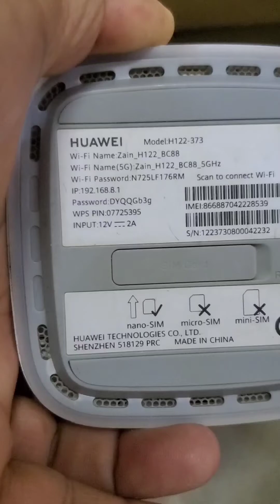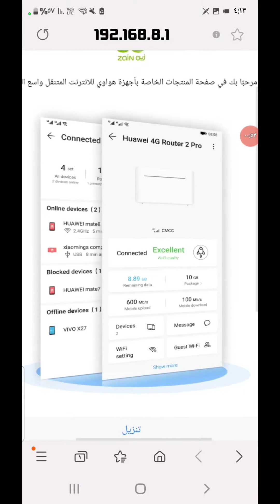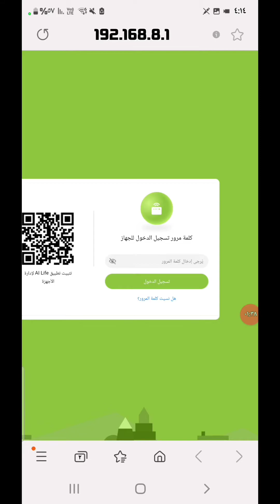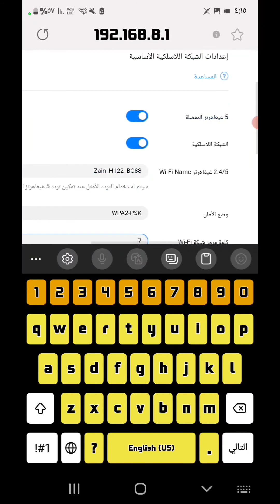تغيير اسم الشبكة والرقم السري في الواي فاي زين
طريقة تغيير كلمة السر في شبكة الواي فاي والمودم
تغيير الرقم السري في شبكة الواي فاي الروتر زين

قد لا يعرف البعض طريقة تغير كلمة المرور لمودم زين حيث هذه الشركة تقدم العديد من الخدمات حيث أنها واحده من أكبر شركات الاتصالات الموجودة بالمملكة العربية السعودية، وتقوم بتقديم العديد من الخدمات للمواطنين حيث أنها تقوم بتوصيل شبكة الإنترنت للمنازل وأصبح المشترك الآن يمكنه تغيير كلمة السر الخاصة بالراوتر من خلال جهاز الكمبيوتر أو من خلال الهاتف المحمول، وشركة زين من الشركات المميزة مما جعلها الخيار الأفضل لدى كثير من الناس

كيفية تغير كلمة المرور لمودم زين من الهاتف 2023. والكمبيوتر

كيفية تغير كلمة المرور لمودم زين من الهاتف2023.. والكمبيوتر
يجب أن يكون الهاتف موصل بشبكة واى فاى زين.
ثم فتح متصفح جوجل كروم
 او متصفح الانترنيت إذا كنت تستخدم هاتف اندرويد، أو فتح متصفح سفارى إذا كنت تستخدم جهاز ايفون.
ثم قم بكتابة الكود الخاص بالدخول على راوتر زين وهو 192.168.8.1.
انقر على ENTER وبعدها تظهر راوتر زين

كيف اغير الرقم السري في زين
كيف اغير الرقم السري لشبكة الواي فاي
كيف اغير اسم الشبكة في مودم واي فاي هواوي زين
ماهي طريقة تغيير كلمة المرور والرقم السري في شبكة زين